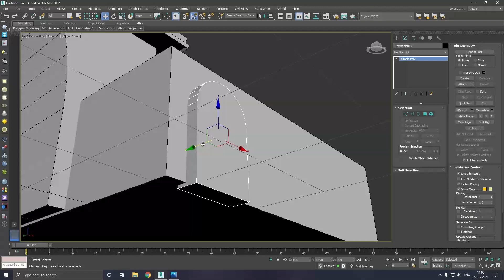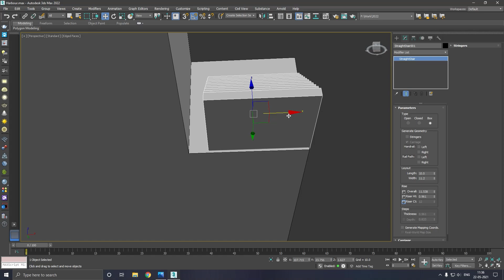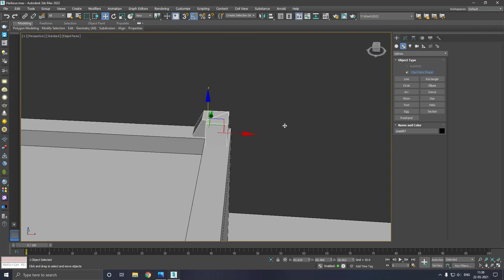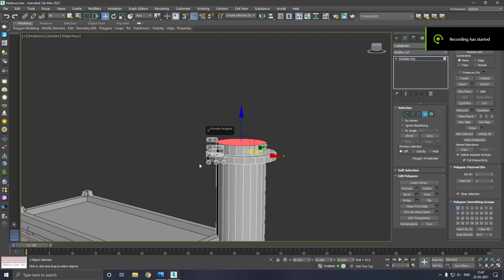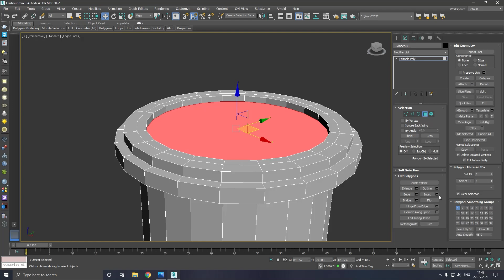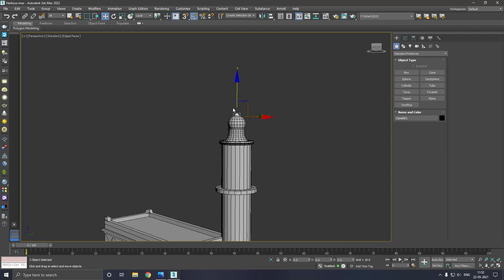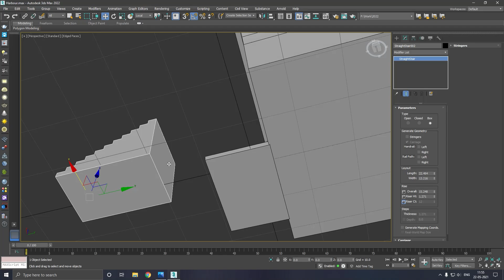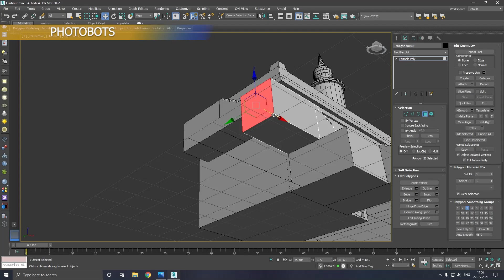Modeling Harbour - 3ds max 2022 beginner tutorial part - 2